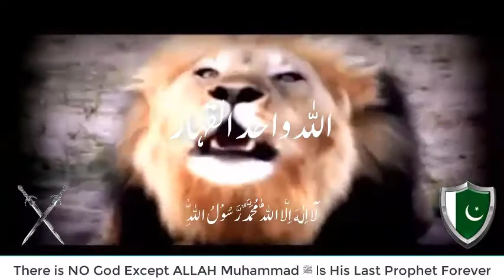Legend of ALLAH Created this Eagle from Drop of Water?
Legend of ALLAH اللہ Created this Eagle from Drop of Water?

In 21st century, the king of universe allowed creatures of natures to speak only his name and also demonstrated his name over creatures of nature by his might, power and command so that people of world can recognize real name of creator of the universe and one true God without using religious books.

In modern advanced religious, scientific and spiritual age of 21st century, the one and only God who practically did it is no one except ALLAH (Arabic: اللہ)

Muhammad ﷺ is His Last Prophet Forever